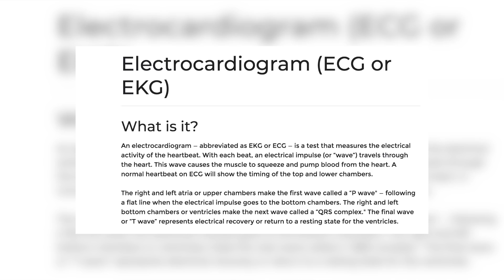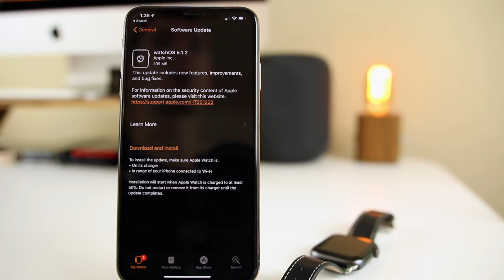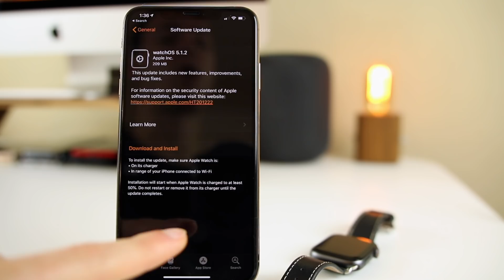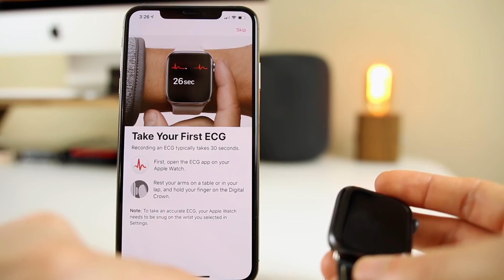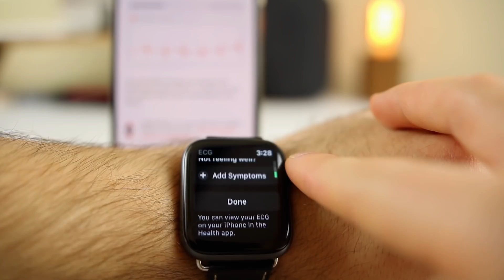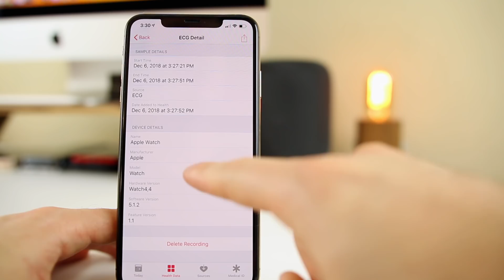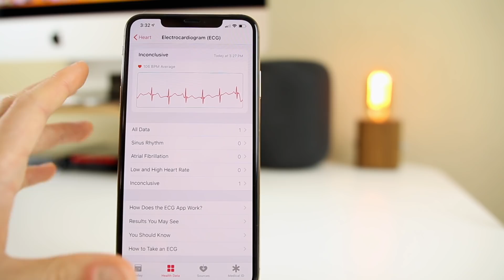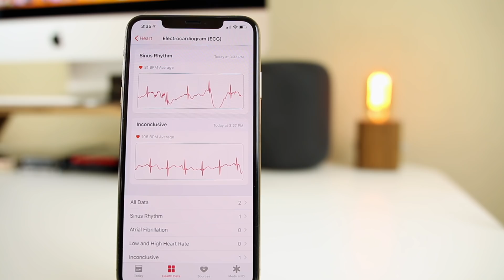Apple Watch ECG Feature - Demo on Apple Watch Series 4 (watchOS 5.1.2)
ECG on Apple Watch Series 4 Demo | How to do ECG on Apple Watch (watchOS 5.1.2)

Today we go hands-on with the brand new ECG feature on watchOS 5.1.2 and the Apple Watch Series 4! This revolutionary health feature monitors the rhythm of your heart and can show early signs of heart-related issues.

Did you test out the ECG feature on the Apple Watch Series 4 and watchOS 5.1.2? Do you see it as being useful?

Become a VIP member to see videos early, get VIP support + other perks

▬ STAY UP-TO-DATE! ▬